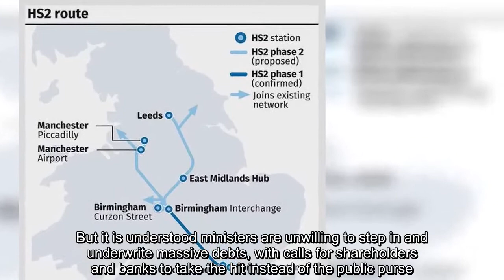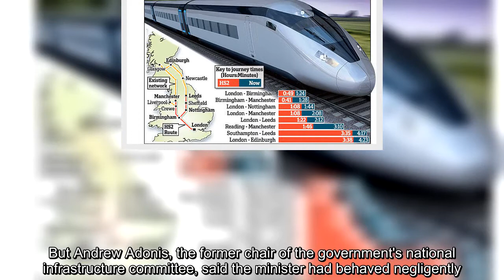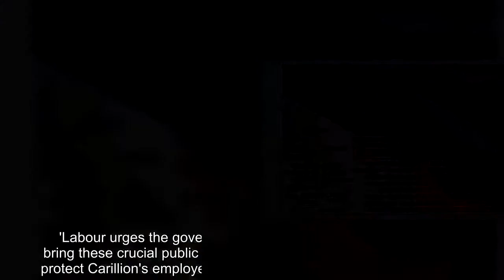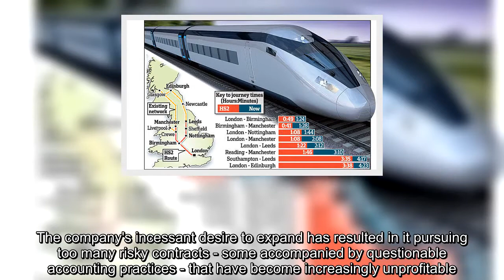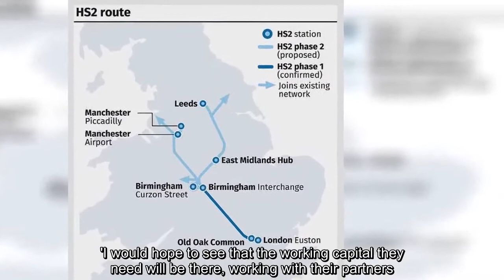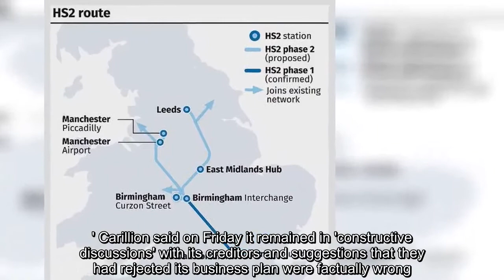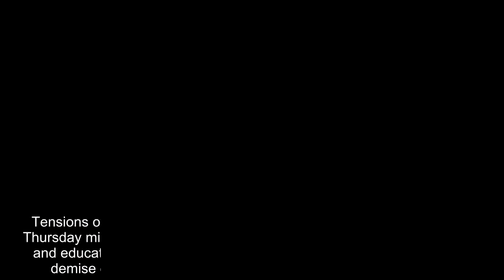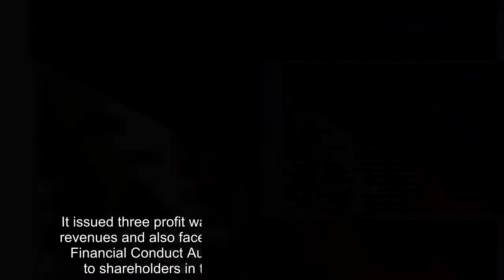PM 'resists bailout for stricken contractor Carillion'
Theresa May is said to be resisting a huge taxpayer bailout for stricken construction giant Carillion.The firm is facing the threat of collapse under the burden of £1.5billion in debt - with fears of dire consequences for a host of public services.The company holds a range of crucial government contracts, including with schools, hospitals, prisons and transport infrastructure.Whitehall officials have been working through the weekend in a desperate bid to agree a rescue package before financial markets open tomorrow.But it is understood ministers are unwilling to step in and underwrite massive debts, with calls for shareholders and banks to take the hit instead of the public purse.Tory chairman Brandon Lewis said today that the government was keeping a 'close eye' on the situation, while stressing that the company was still a 'going concern'.Transport Secretary Chris Grayling has been criticised for handing Carillion work on the HS2 project just a week after it issued a shock profit in July.He has insisted that at the time he was given 'secure undertakings' about the health of the company.But Andrew Adonis, the former chair of the government's national infrastructure committee, said the minister had behaved negligently.'They got HS2 contracts from him after their troubles emerged in the summer, raising big questions about his due diligence and judgment,' he said.'It has been clear for months that Carillion has been in difficulty but the government has continued to hand over contracts to the company even after profits warnings were issued,' he said.'Jobs and public services are now at risk because the Tories were blinded by their commitment to a failing ideological project of introducing the profit motive into taxpayer-funded services.'Labour urges the government to stand ready to intervene and bring these crucial public sector contracts back in-house in order to protect Carillion's employees, pension holders and British taxpayers.' Whitehall insiders however are adamant that the HS2 contracts were 'stress tested' to ensure that if one contractor pulled out, others in the consortium would have been able to make up the shortfall.Why Carillion has careered into crisis  The Wolverhampton-based firm, the backbone behind a raft of public infrastructure projects, is teetering over a precipice.The company is the second largest construction firm in the UK but has debts of about £1.5billion and a pension fund shortfall of almost £600million.So how has it got into this mess? Most analysts agree that the answer is simple.It has over-reached itself.Carillion they argue has its fingers in too many pies at homes and abroad from the Battersea Power station redevelopment in the UK to operations in Canada, the Middle East and the Caribbean.The company's incessant desire to expand has resulted in it pursuing too many risky contracts - some accompanied by questionable accounting practices - that have become increasingly unprofitable.It has furthermore faced delays in